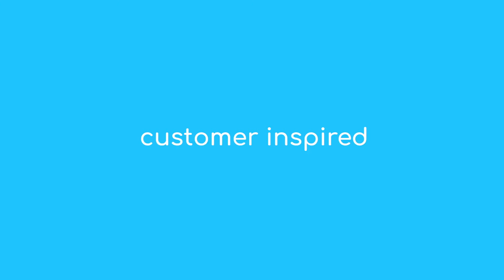The Flagship: Just how good is Ole Miss football’s wide receivers room?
Zach Berry (OMSpirit.com) and Greg Jones (LB’s Meat Market) link up for this Wednesday (June 5, 2024) edition of ‘The Flagship,’ powered by College Corner, to discuss Ole Miss’ decorated history of churning out legendary wide receivers and how the 2024 crop compares.